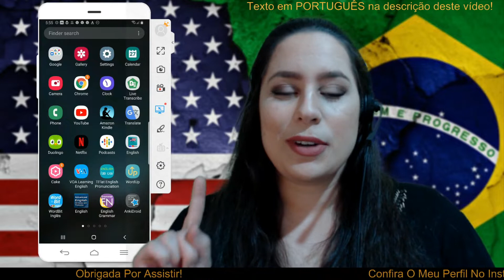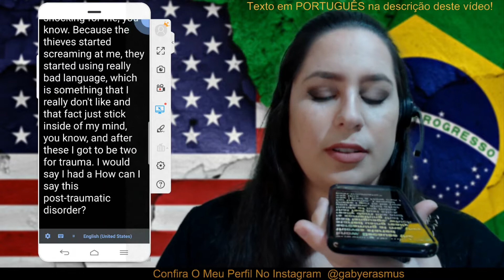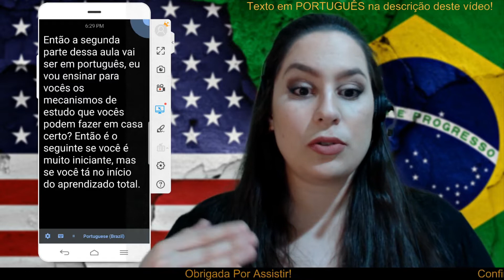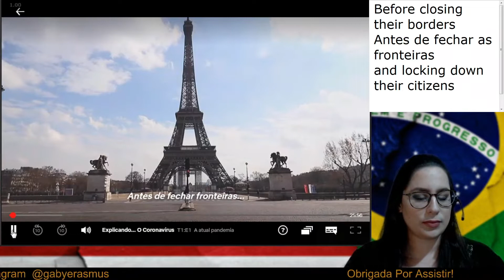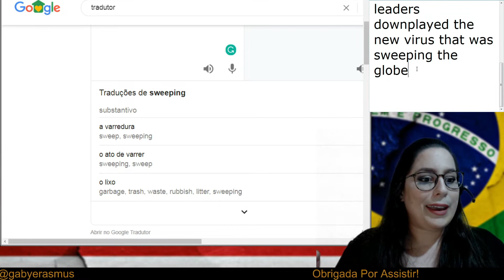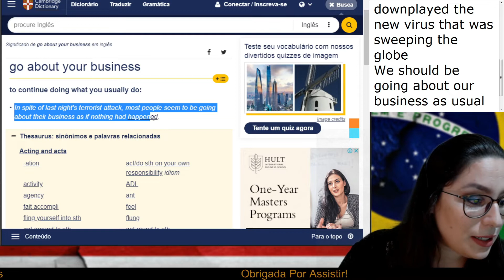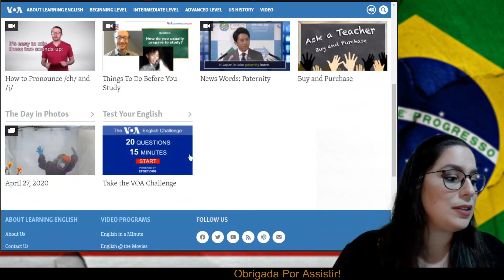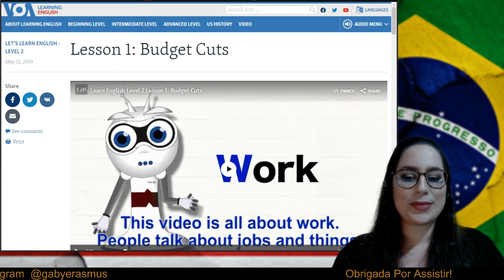Técnicas eficazes para estudar INGLÊS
Nesse vídeo ensino técnicas eficazes para estudar Inglês!

Se você quer conteúdos diários
exclusivos entre no meu grupo do Telegram:

Para acessar o vídeo Como aprendi inglês sozinha acesse:
Acesse e conheça os planos para mentoria e conversação individuais.

Obrigada pelo seu tempo e por assistir meu vídeo!